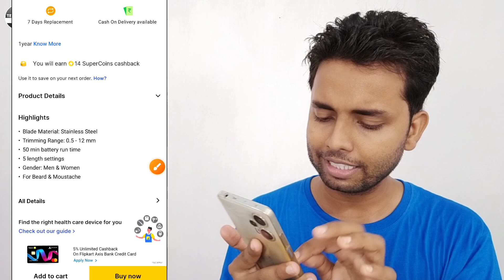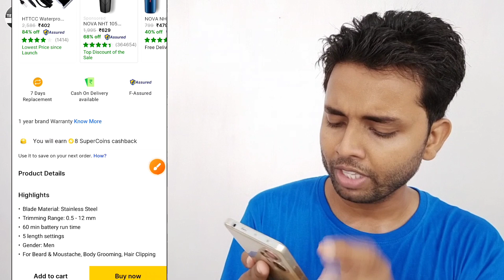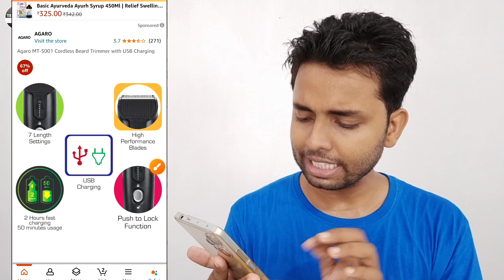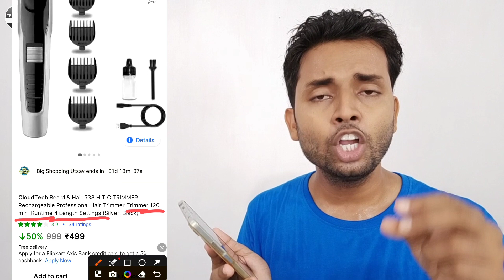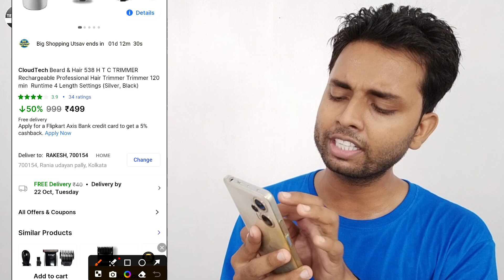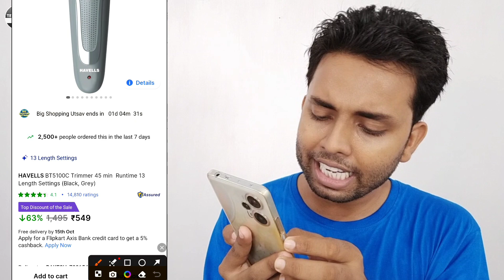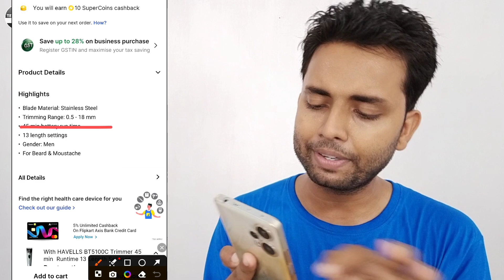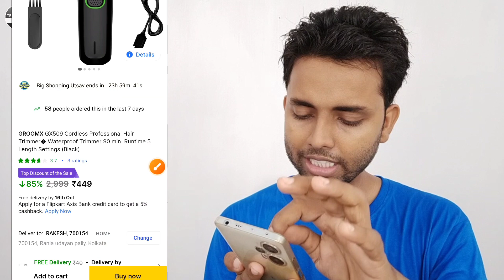Best Trimmer Under ₹500 - Amazon Great Indian Festival Sale 2024 | Best Trimmer for Men in Online🔥🔥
Today I want to show you Best Trimmer Under ₹500 - Amazon Great Indian Festival Sale 2024 . Best Trimmer for Men in Online .
@Technical King

● Best Trimmer Deals Online :🥳🥳🥳
• Kubra KB-2028 Beard Trimmer

• Nova NHT 1076 Trimmer for Men

• HTC FLY SHOP Hair Beard Trimmer

name : rakeshtech100

Hello
Dear friends I am Rakesh Shaw . Every body welcome to my " Technical King " YouTube channel . Thank You So Much Again !

name : rakeshtech100